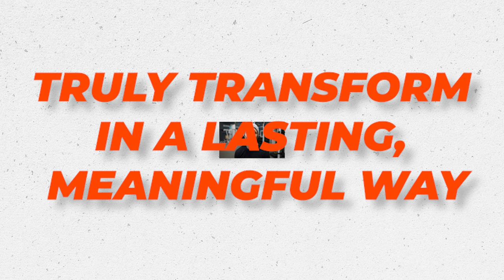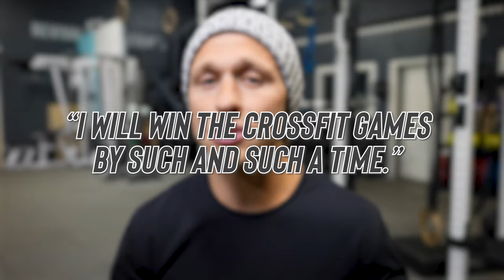Transform Your Body - Forever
There's a big difference in training for a short term goal, and embarking on a lifelong fitness journey. It sounds overwhelming and hard to imagine where fitness will lead you one, two, or five or more years from now. But the greater the amount of time, the bigger the transformation that can take place. So if you're setting new fitness goals, give yourself time - a lot of it. You can still see results quickly, but engaging in the process instead of the destination will help you keep them forever.
Functional Bodybuilding can help you transform - visit our to learn more.